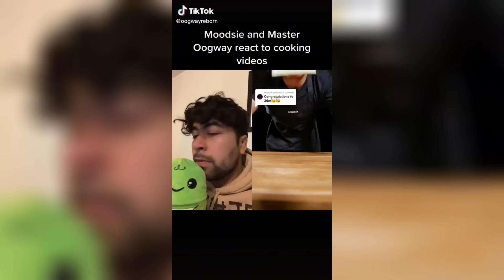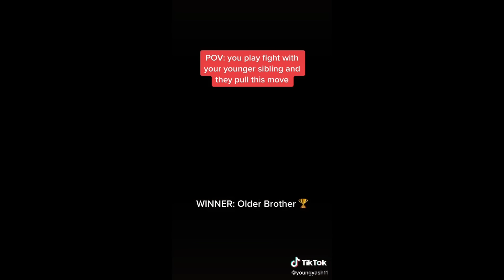14 Minutes of Relatable TikToks